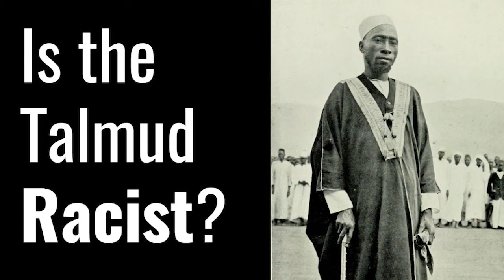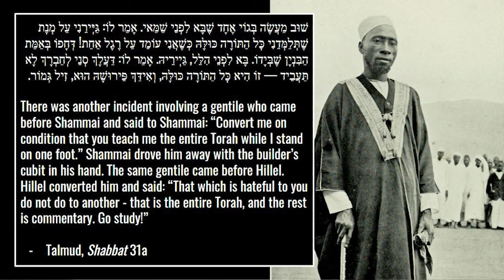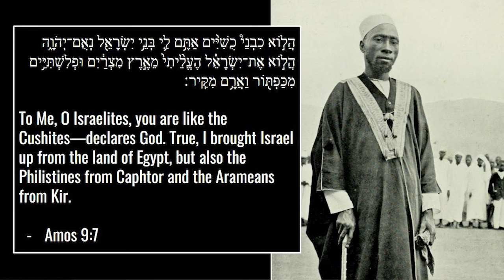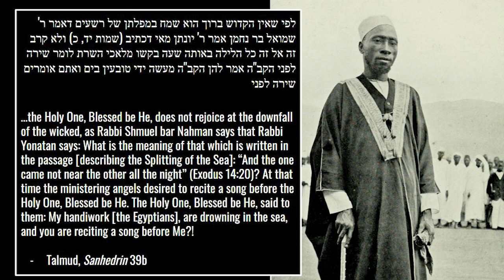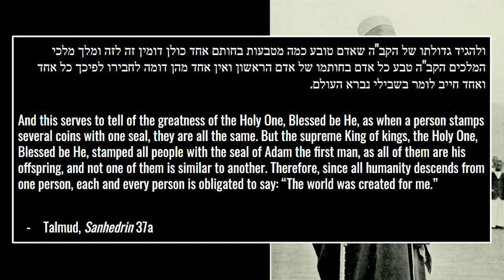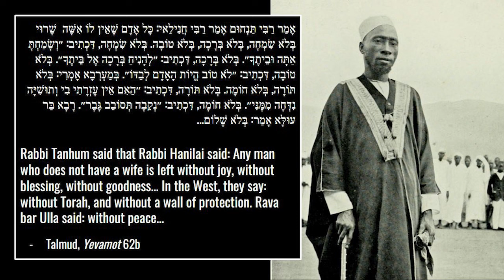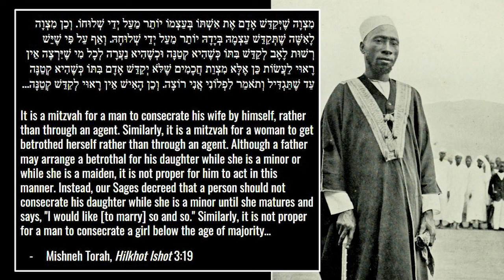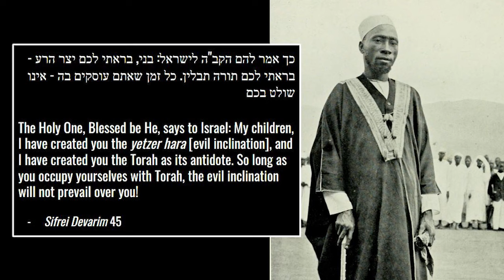Is the Talmud Racist?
In this class, we address the two biggest claims of Talmud critics: Is the Talmud racist, and does it really preach lewd behaviours? Find out what the Talmud really says about gentiles and mankind, about marriage and family life.

For more on ‘Did Moses Have a Black Wife?’

Background photo is of Semei Kakungulu, the Jewish king of Uganda.